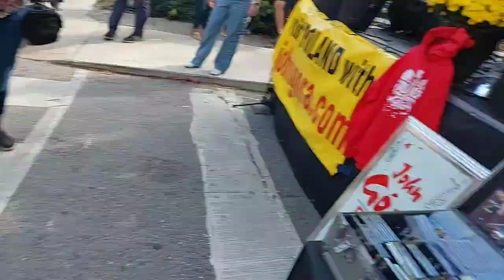Ed Guca & The Polish Canadians - Hej Sokoly & Wolność - Roncesvalles Polish Festival - 2023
Sunday Sept.17, 2023
Toronto, ON